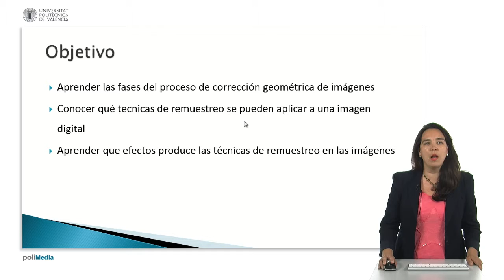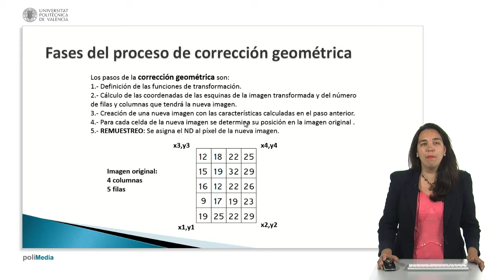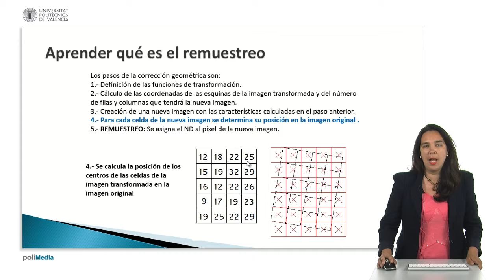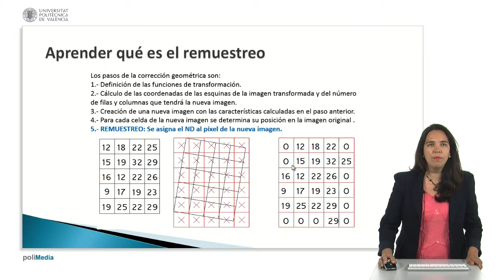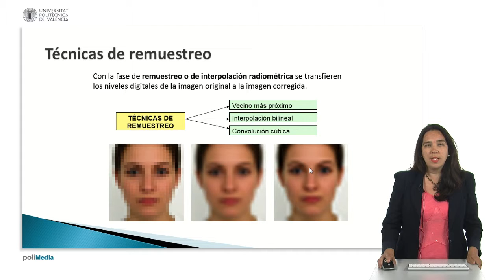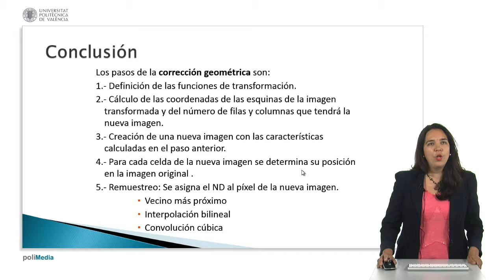Fases del proceso de corrección geométrica| UPV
Título: Fases del proceso de corrección geométrica

Descripción: Este objeto muestra las fases que deben seguirse para modificar geométricamente una imagen. Porres De La Haza, MJ. (2015). Fases del proceso de corrección geométrica.

Descripción automática: En este vídeo, el presentador del Departamento de Ingeniería explica el proceso de corrección geométrica de imágenes digitales. Se describen las cinco fases del procedimiento, que incluyen la búsqueda de funciones de transformación, uso de puntos de control, cálculo de dimensiones finales de la imagen transformada y creación de una imagen vacía para el remuestreo.

Se abordan técnicas de remuestreo, como el vecino más próximo, la interpolación bilineal y la convolución cúbica, y se examinan sus efectos en imágenes digitales. El vecino más próximo puede producir pixelación y escalonamiento en líneas, mientras que las otras dos técnicas generan imágenes más suaves pero con cierta pérdida de nitidez. Se menciona que la convolución cúbica mantiene mejor las estadísticas de la imagen original.

El vídeo concluye enfatizando la importancia de seguir los pasos establecidos en la corrección geométrica y se resalta el objetivo de rellenar la imagen vacía con niveles digitales transferidos desde la imagen original mediante las técnicas mencionadas.

Autor/a: Porres De La Haza Maria Joaquina